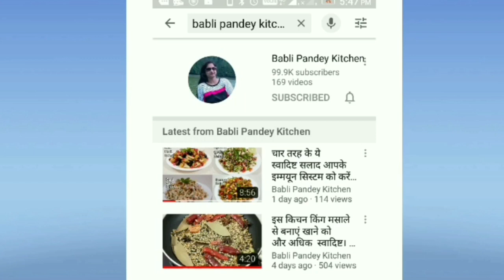कच्चे आम का मजेदार जैम सिर्फ दो चीजो से बनाएं । Mango Jam. Kachhe aam ka jam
Friends, this is a very easy way to make Mango jam at Home with  raw mango.

Ingredients:-

Raw mango             - 1 kg
Sugar                        - 700 to 800 grams

My DSLR Camera
My kulfy mold
Ice cream scoop
Electronic hand mixer
My mobile phone
My mixing bowl
My icing nozzles
My icing knife
My appan pan
My Fork set
My cake tin set
My laptop
My tripod for mobile
My measuring cup
My micro phone
My silver leafs for sweets
My weighing
My pan